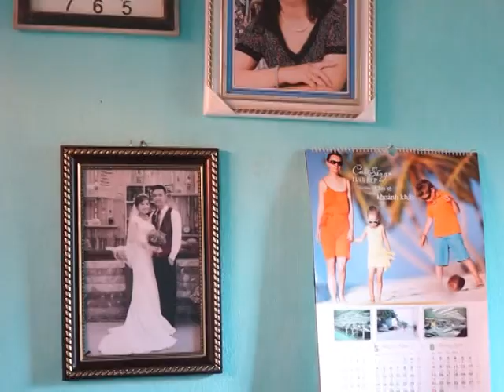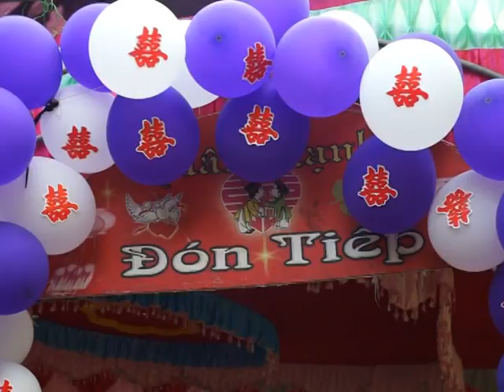Phim cưới Trọng Hưng & Thanh Phương /Camera Nguyen Tung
Chúc hai bạn trăm năm hạnh phúc.
Camera Nguyễn Tùng. Hoàng Lương - Hiệp Hòa - BG.
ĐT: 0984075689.